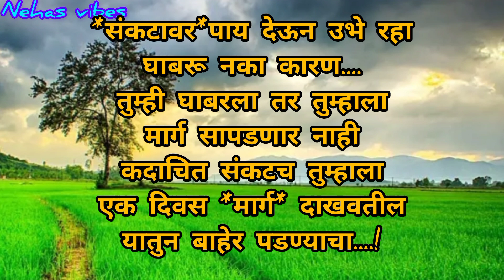*मन*जर सैरभैर असेल तर..!/प्रेरणादायी सुविचार/motivationalthought/@nehasvibes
# मराठीप्रेरणादायीसुविचार
# प्रेरणादायीसुविचार
# हृदयालास्पर्शकरणारेसुंदरसुविचार
# हृदयस्पर्शीप्रेरणादायीसुविचार